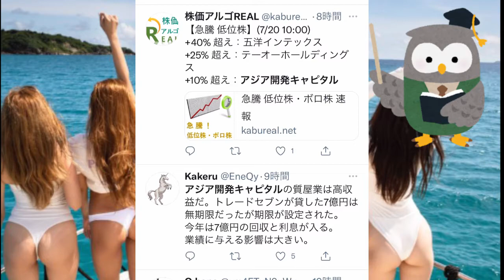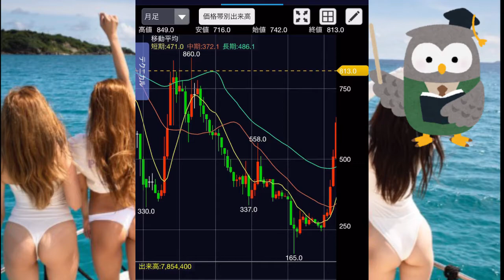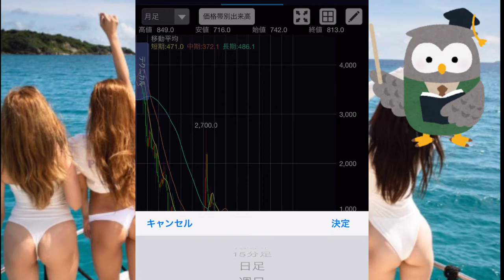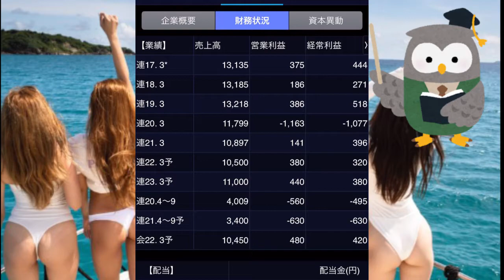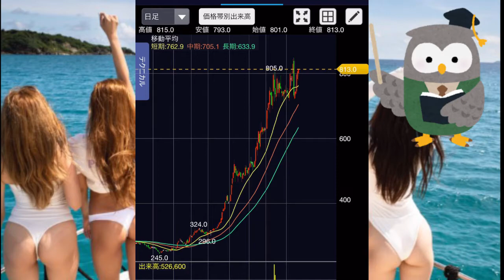アジア開発逆転の爆上げへ！！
こちら私がやっている株のブログです
是非